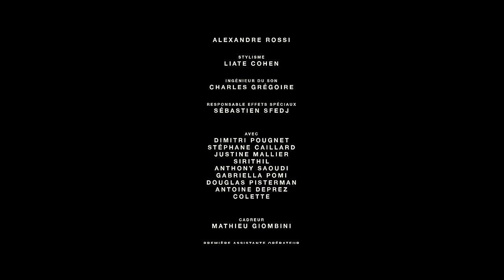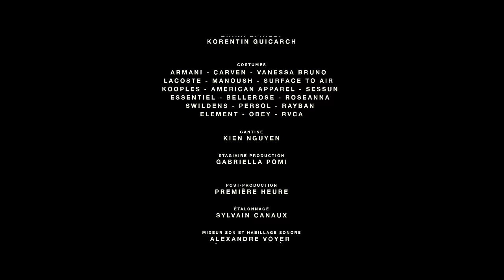Burning Peacocks - Games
'Games' the first single from Burning Peacocks' debut EP.